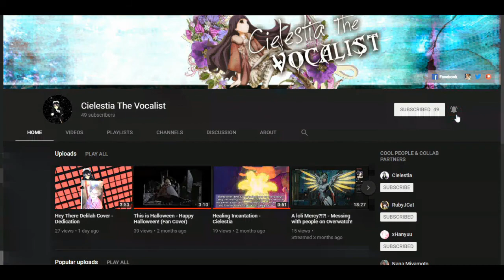Baby, It's Cold Outside Cover [ Merry Christmas!]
I know this isn't the best, but i tried. This was a suggestion from my Grammy. So I thought id attempt. I will get back to readings SOON.